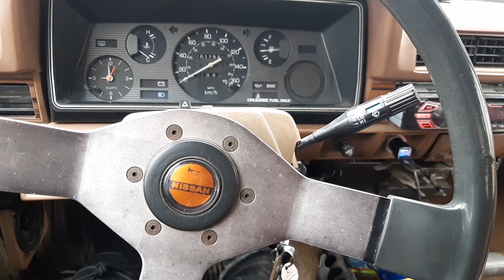cold start no choke again colder weather now